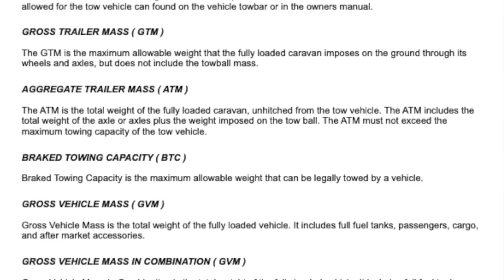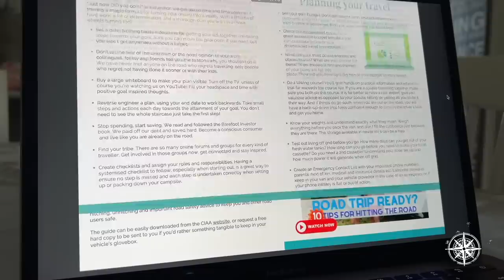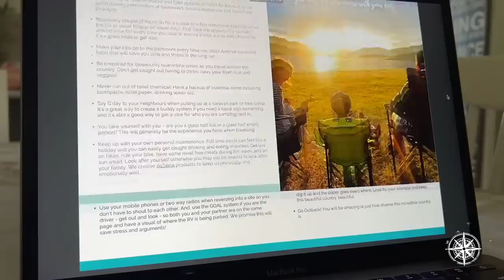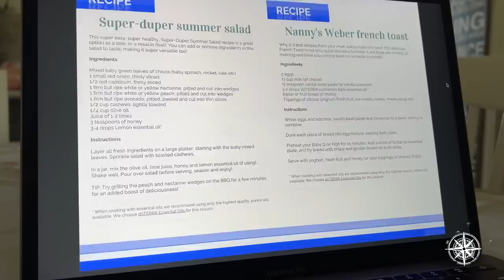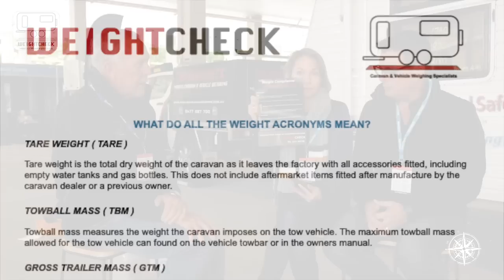How to LOAD A CARAVAN and Vehicle for towing MASTERCLASS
Family Travel Road Trip Australia Ep 140
Ultimate Road Trip Series Australia
Season 6

Get your hands on a copy of our Ultimate Road Trip Ready Pack: Lessons from a Lap Year and start planning your dream travels -

0:00 Welcome to The Feel Good Family Ultimate Road Trip Series Australia
1:25 Explore More, Discover More, Live more
2:15 Let's Go Queensland Caravanning Supershow - WEIGHTCHECK - Dave Lewis
8:33 GVM - Gross Vehicle Mass
10:34 GCM - Gross Combination Mass
13:00 Weight Compliance for Road Travel
14:55 Road Trip Guide
18:20 GTM - Gross Trailer Mass
19:33 ATM - Aggregate Trailer Mass
21:00 The Payload
23:57 The Territory Weigh
24:37 Best time to Weigh the Caravan
26:53 Towing Course & Education
29:30 WEIGHTCHECK Coverage Area
31:07 Serendip Competition Feel Good Getaway
33:06 Join the Feel Good Family Community

What do all the weight acronyms mean? We’re coming to you LIVE from the Let’s Go Queensland Caravan and Camping Super Show in Brisbane with this special masterclass episode, thanks to our friends at Weight Check.

Knowing your weights and keeping them within the legal limits is not only going to keep you safe on the road, it will give you peace of mind and positively impact your towing experience.

We’re talking GVM, GCM, ATM and much more in this informative and education episode every caravaner should watch!

Get your FREE Weight Compliance Acronyms List thanks to Weight Check

Check out other episodes of our Family Travel Australia series 1, 2, 3, 4 & 5